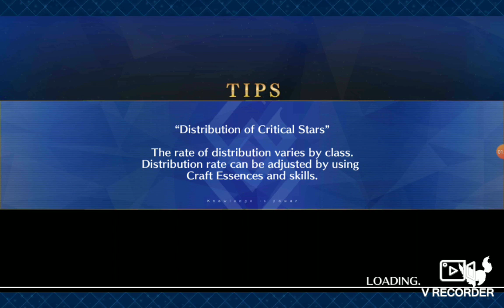FGO Guda guda 3 challenge quest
Challenge quest Guda Guda 3. Sorry no sound :'( my bad !